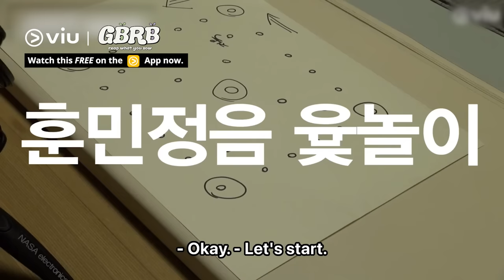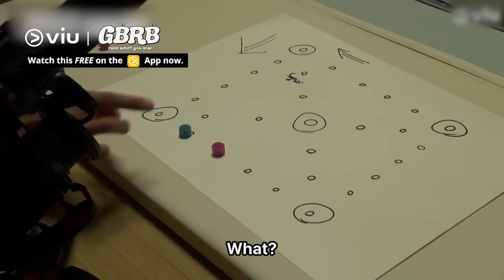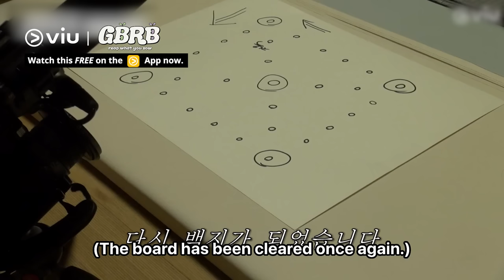EXO’s DO KyungSoo Warns Everyone Not To Say 'Okay' During Game 🫢 | GBRB Reap What You Sow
EXO’s DO KyungSoo warns everyone not to say the word 'okay' during the 'No English Speaking game,' but LeeKwangSoo playfully restarts the game by uttering numerous English words. 🫢 Meanwhile, the producers unconsciously speak English words too, resetting the game back to zero. 🤣